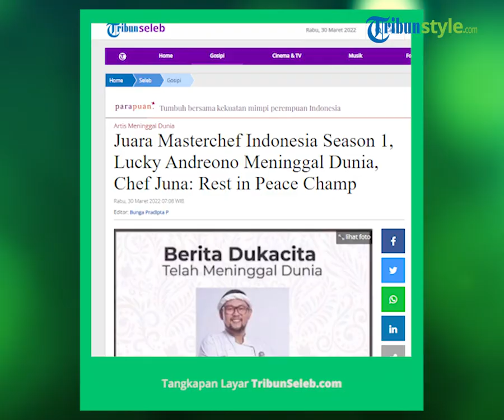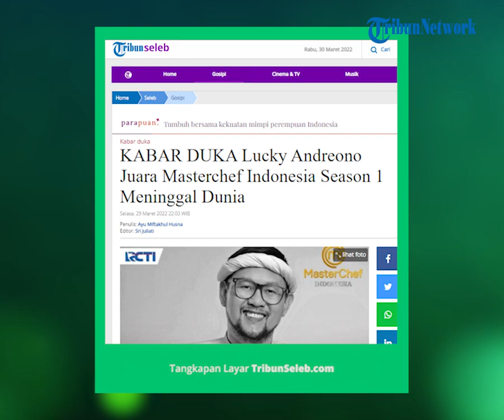Lucky Andreono Juara Masterchef Indonesia Season 1 Tutup Usia, Chef Juna Beri Ucapan Belasungkawa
TRIBUN-VIDEO.COM - Kabar duka juara MasterChef Indonesia season 1, Lucky Andreono meninggal dunia.

Dikabarkan Lucky Andreono meninggal dunia pada Selasa (29/3/2022).